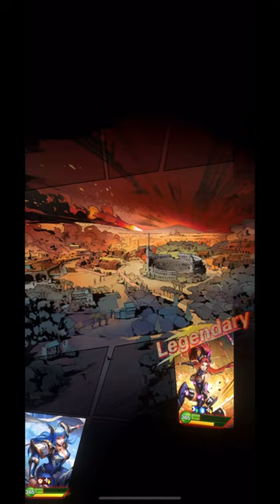X-HERO | Epic Heroes - X War Chapter 33-25 - Chapter 33-30 - Chapter 33-35 Update 3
Timestamps:

0:00 - Intro
0:06 - X War 33-25
4:11 - X War 33-30
6:52 - X War 33-35

I normally go defensive for Queen of Desert, giving her either Fictional Reality or Divine Prayer artifact at least for these chapters.